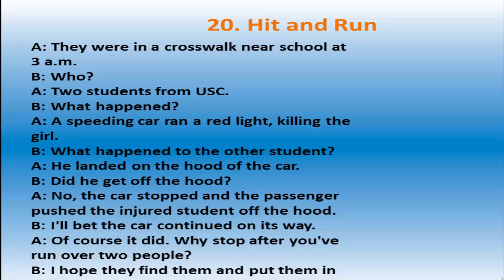اكديمية الجيل الجديد 20